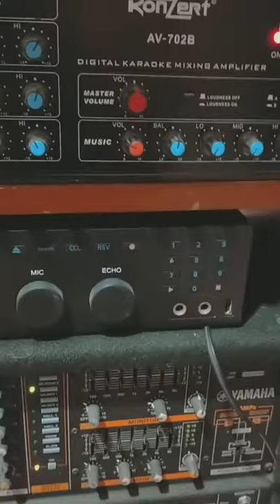Sound Test Yamaha EMX 600 and Konzert 702b(Dual Ampli)